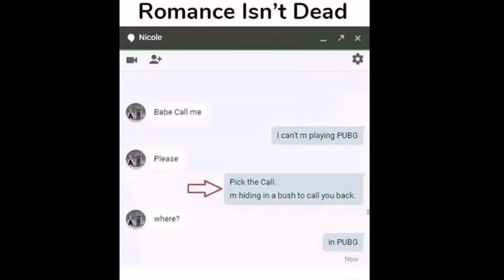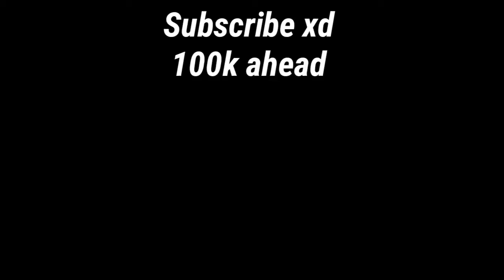Memes that only pubg player understand.😋😋